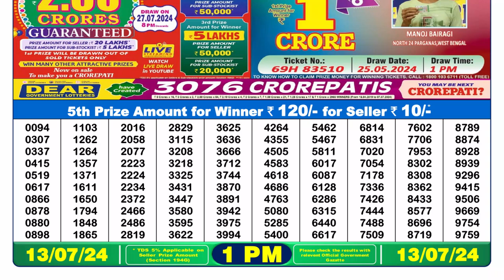Nagaland Lottery Sambad Live 1pm 13.07.24